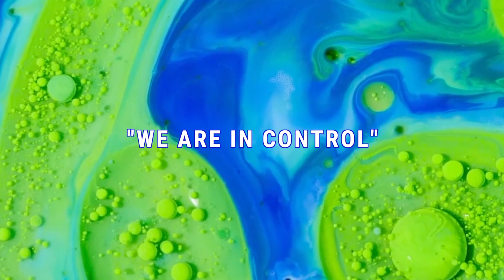♡ Reframing Automatic Negativity: The Concious Club Podcast ♡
In this episode I talk about the massive changes that have taken place in my life over the past 7 months.. Specifically mentioning my recent spiritual/self evolution (my “awakening”) and the concept of consciously reprogramming my/our mind(s).

P.S. Look up the meaning of the card I randomly pulled as an example during this podcast - the Knight of Wands. It’s so relevant! That’s exactly the energy I was embodying when I was recording this! ♡